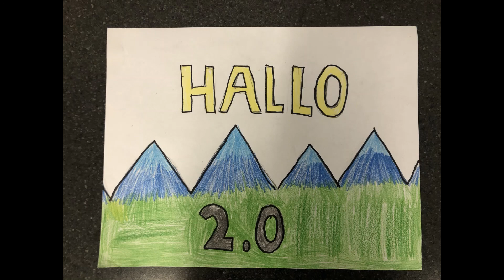Hallo 2.0 by Hallo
A student-produced song for Summer Session 2021